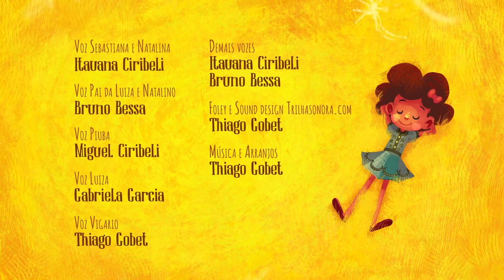Sebastiana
In a small and poor village in the interior of Brazil, a girl is born with a special gift that brings happiness to everyone. But when she grows it ends up bringing problems for many. A film adapted from the award winning book "Ela tem olhos de céu" by Socorro Acioli.

CAST & CREDITS:
DIRECTOR
Claudio Martins

PRODUCER
Eduardo Peixoto And Raquel Garcia

SCREENWRITER
Claudio Martins

EDITOR
Claudio Martins

CAST
Sofia Gabriela
Itauana Ceribelli
Curated by KIDS FIRST! Film Festival